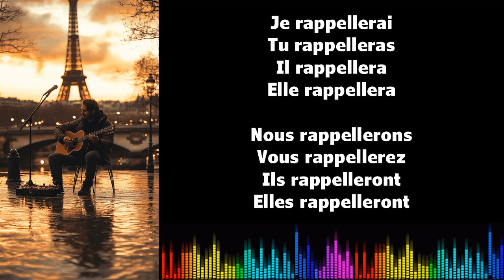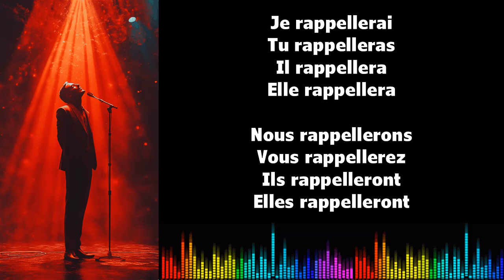♫ 通过音乐学习法语 ♫ I RAPPELER I Futur Simple